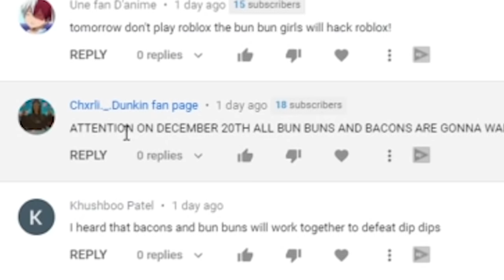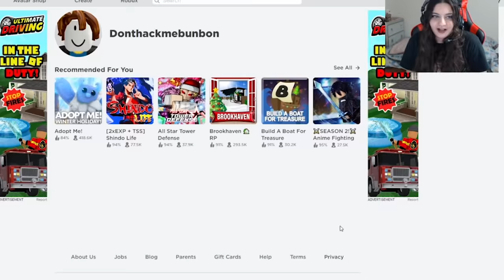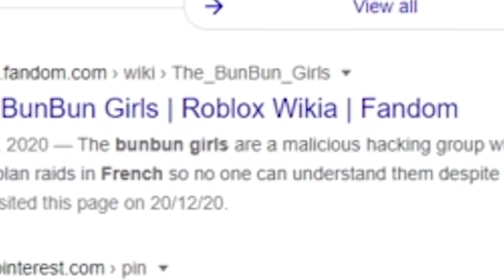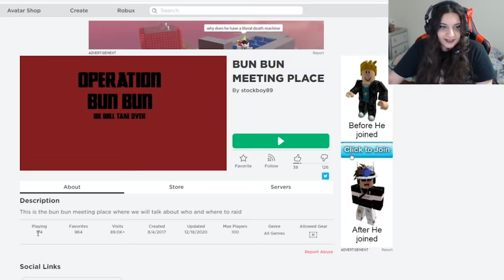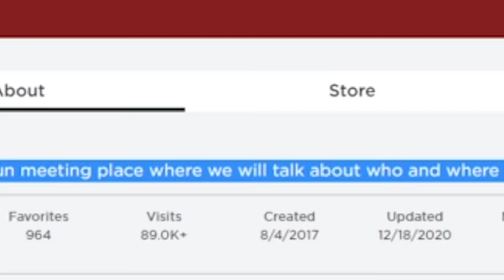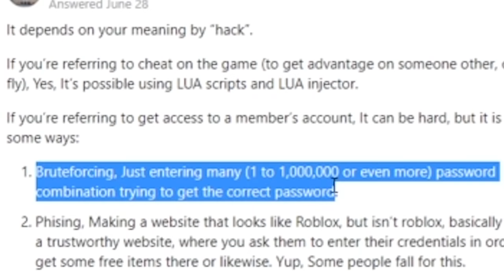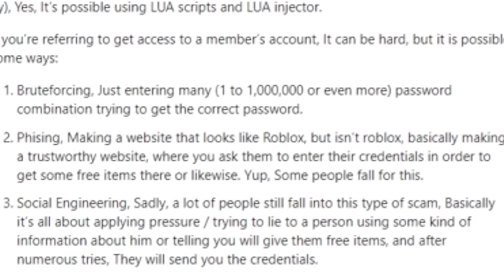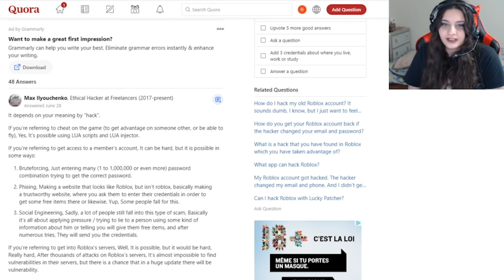Scariest HACKER Group In ROBLOX?! The Roblox Bun Bun Girls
Scariest HACKER Group In ROBLOX?! The Roblox Bun Bun Girls! In today's video, I discover a new roblox "hacker" group called the roblox bun bun girls. Watch as I explore undercover and see what they are really about! I hope you guys enjoy this roblox video. :)

             "Come Out And Play" by Darren Curtis

roblox bacon, roblox bun buns, bacons vs bun buns, bun bun girls